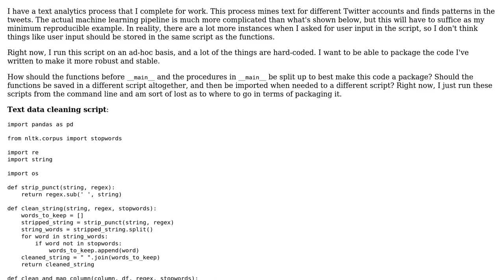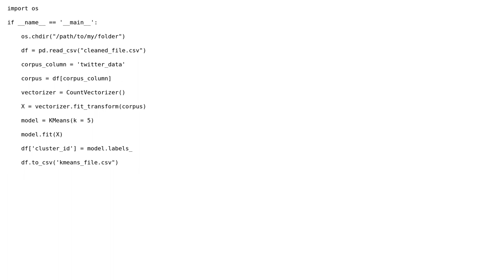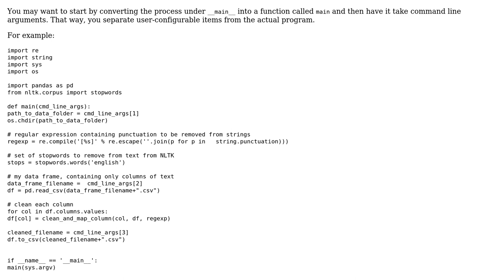Code Review: Ad-hoc analytics script to module/package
With thanks & praise to God, and with thanks to the many people who have made this project possible! You are responsible for your own actions.